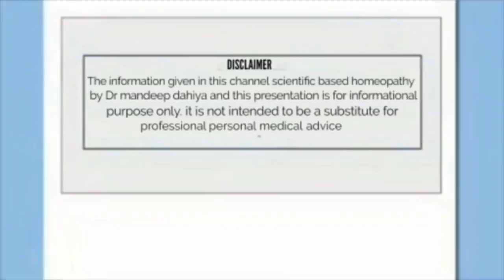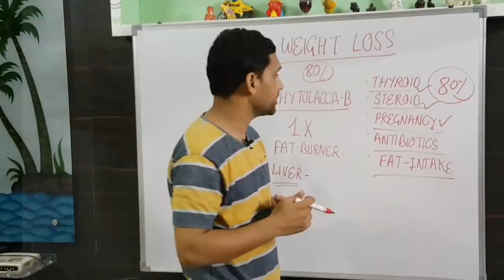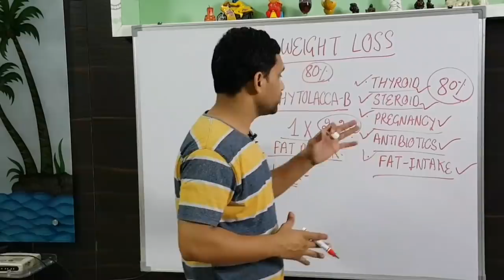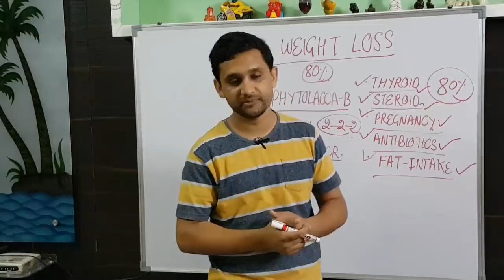Homeopathic medicine for weight loss/weight loss homeopathic medicine and treatment,weight loss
Homeopathic medicine for weight loss/weight loss homeopathic medicine and treatment,obesity